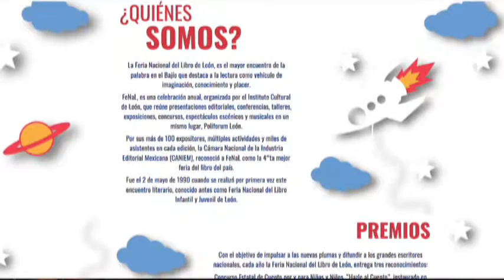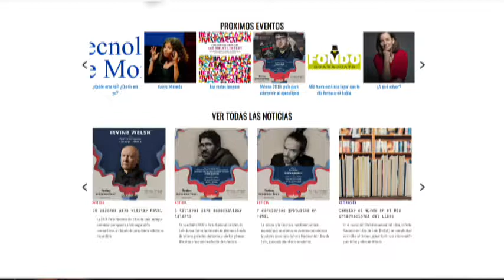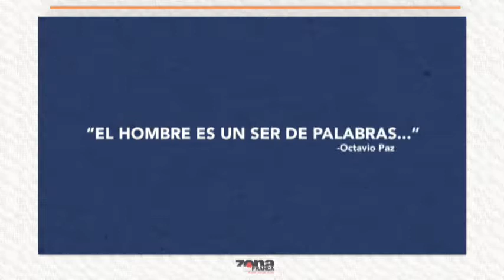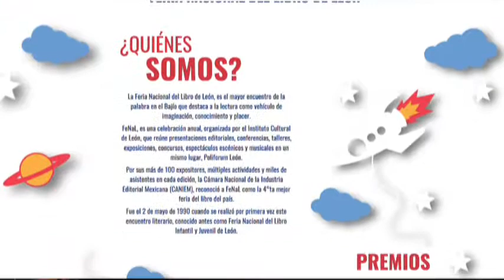Carlos María Flores Riveira Director General del Instituto Cultural de León